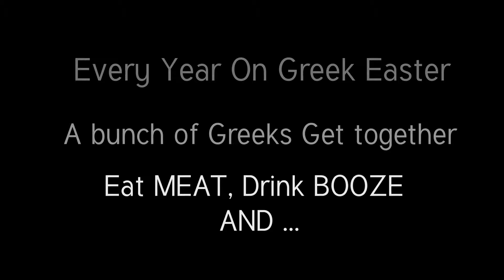Easter Fireworks 2013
Easter Fireworks